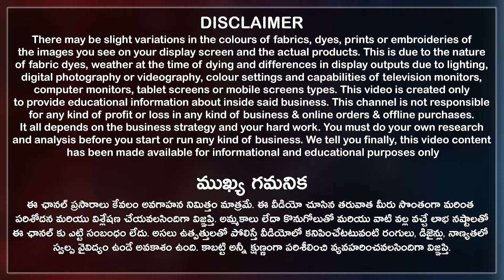ఇక్కడ మీకు కావాల్సిన Pattu & Fancy Sarees|Kurtis|Matching Items| Best Prices లో దొరుకుతాయి త్వరపడండి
SHOP NAME 👇
SRI DIVYA SAREES PVT LTD
(Wholesale Sarees & Suits)

SRI DIVYA SAREES PVT LTD CONTACT 👇
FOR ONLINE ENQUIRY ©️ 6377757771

SRI DIVYA SAREES PVT LTD ADDRESS 👇
H.No: 21-1-963 To 970, Opp: High Court, Beside Punjab National Bank, Ghansi Bazar, Pathergatti, Hyderabad City, Telangana State, India. Pincode 500002.

IMPORTANT NOTE 👇
Sundays Also Open

Contact Anu Mirror Youtube Channel 👇
📲 🤙 8️⃣6️⃣3️⃣9️⃣5️⃣3️⃣5️⃣7️⃣2️⃣0️⃣